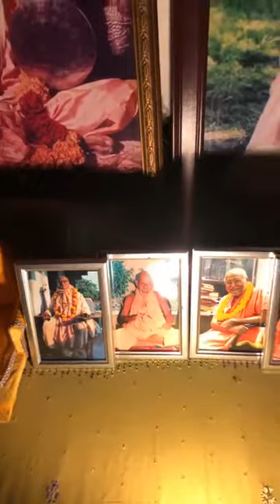Mangla Arti Srimad Bhagavat Saptah, Florida Day 7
by Sripad BV Siddhanti Maharaj